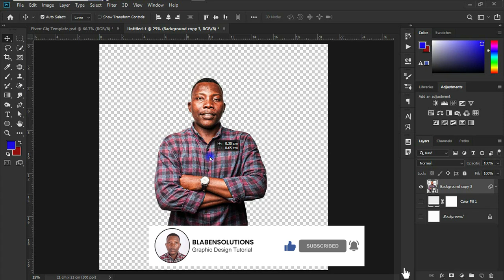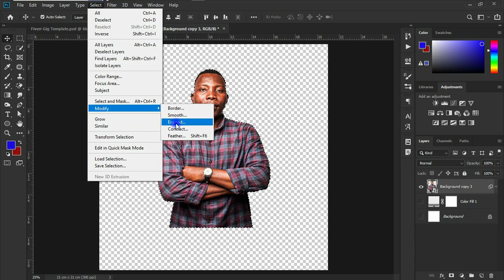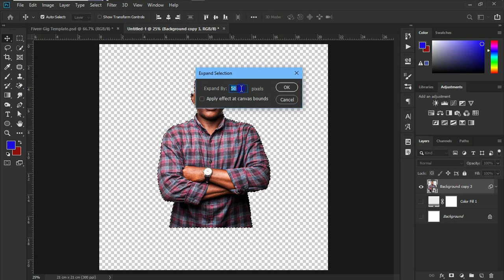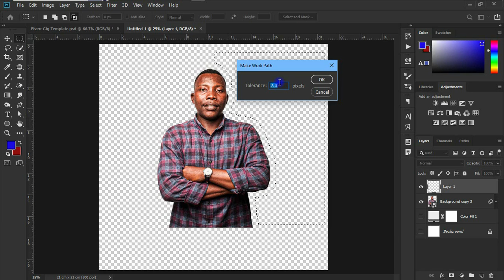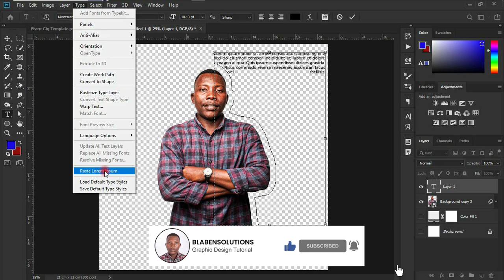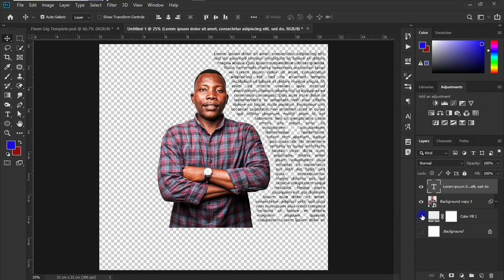How to Wrap text around any image in Photoshop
Want to learn how to wrap text around any image in Photoshop like a pro? In this tutorial, I’ll show you a simple and effective way to make your text flow smoothly around any shape or object. Whether you're working on a flyer, social media design, or professional layout, this step-by-step guide will help you master text wrapping in Photoshop in just a few minutes!

I also take orders for Designing, Printing, and Transcription Services

With regards,
Team Blaben